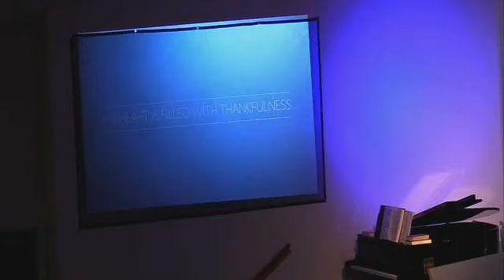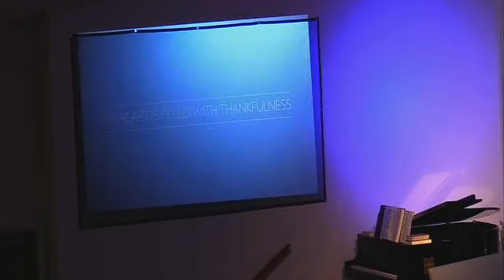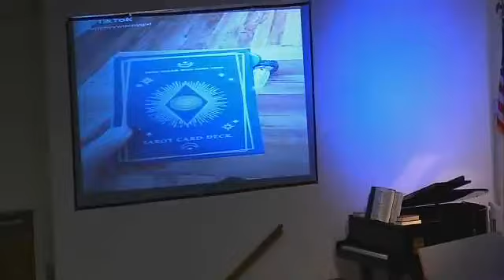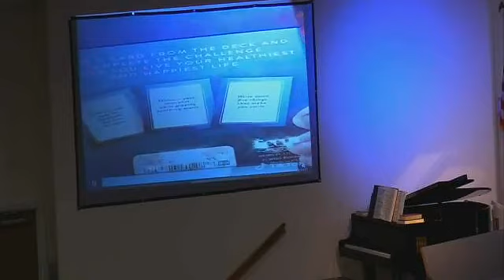Is America becoming the land of Eastwick